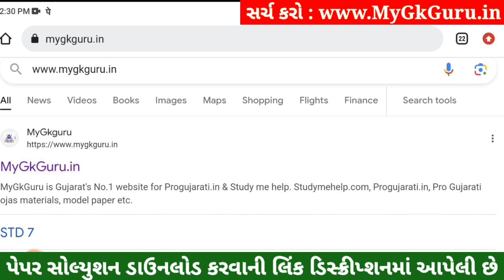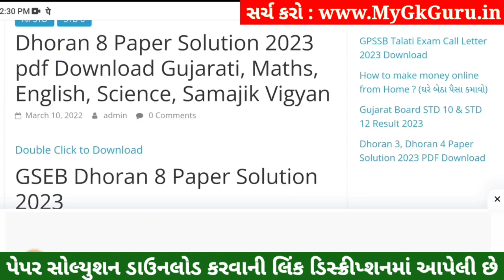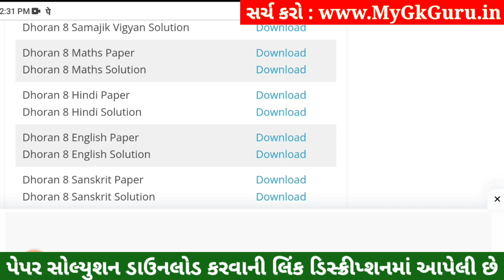Dhoran 8 Sanskrit Paper Solution 2023 STD 8, Std 8 Sanskrit Paper Solution 2023 80 Marks, 4 November